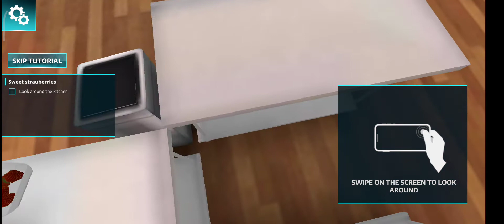cooking simulator I cook nice dinner part 1